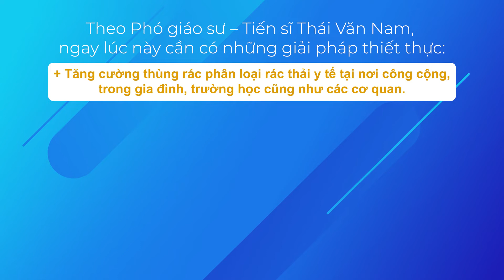ẨN HỌA TỪ VIỆC XẢ THẢI KHẨU TRANG Y TẾ BỪA BÃI - CHUYỆN TRƯA 12H HTV7